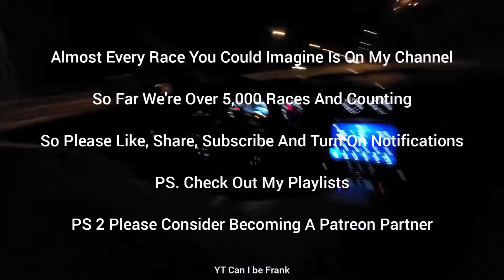C7 Z06 Headers CAI 93 Tune vs C7 Stingray Cam FBO E85 Both 8 Speed Auto